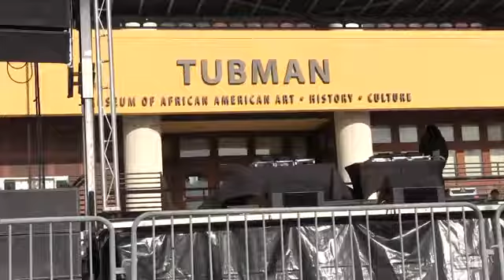Howard becomes first female, African American DA for Macon-Bibb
Anita Reynolds Howard took the oath of office for District Attorney Saturday morning at the Tubman Museum.